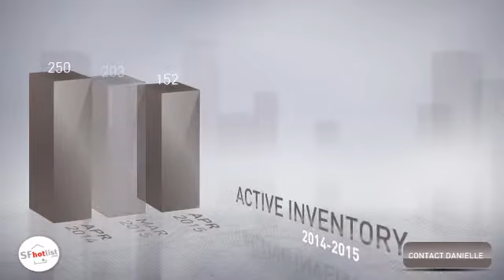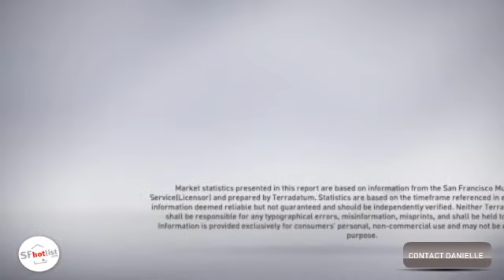San Francisco Single Family Homes - April 2015 - Market Update